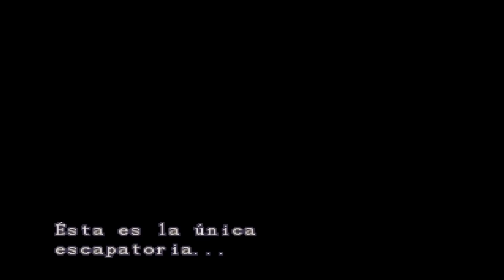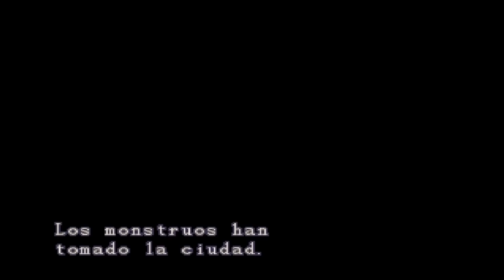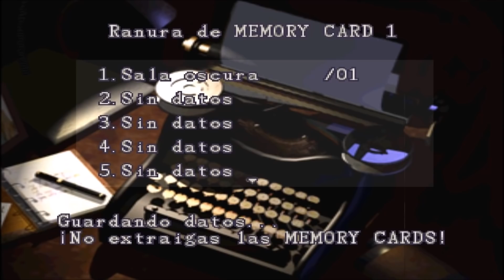Resident Evil 3 - Busquemos el diario de JIll